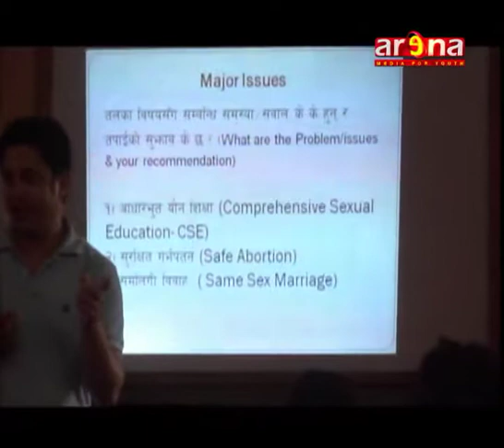5th shrawan arena khabar 8 pm